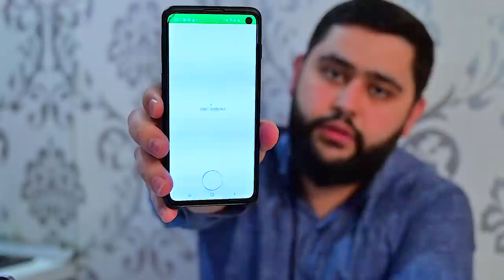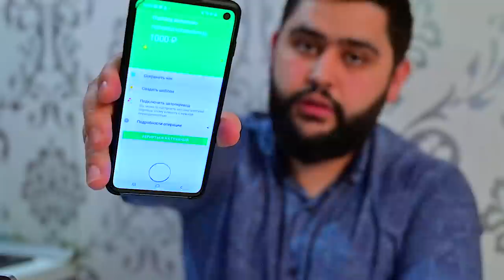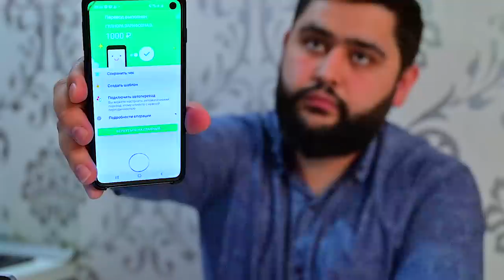ROSSIYADAGI QIYNALGAN ONALARGA YORDAMNI BOSHLADIK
YORDAMGA O'Z XISSASINI QO'SHMOQCHI BO'LGANLARGA WATSAPP 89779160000
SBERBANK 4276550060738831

BARCHA SAVOLAR UCHUN TELEGRAM :  @Boturakabot